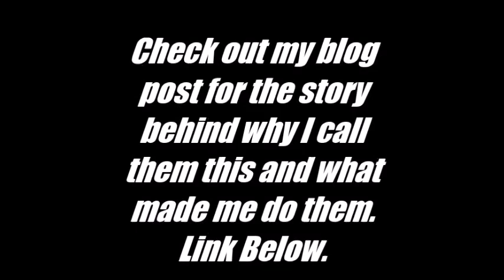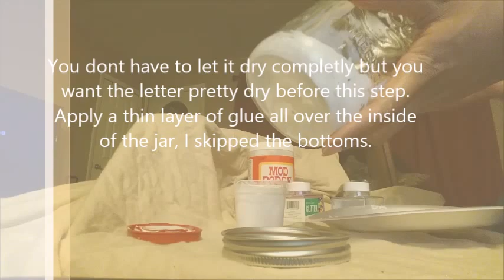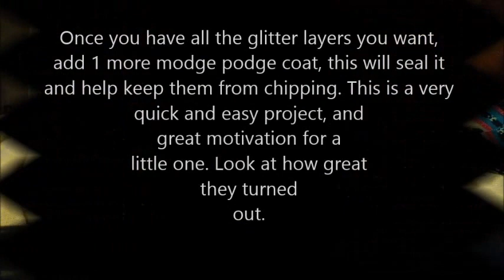DIY Motivating Blingy Penny Banks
How to make beautiful blingy mason jar penny banks! Read the post on mu motivational idea for the little ones with these banks... Check it out make sure to click the buttons on the right of the post and follow me!